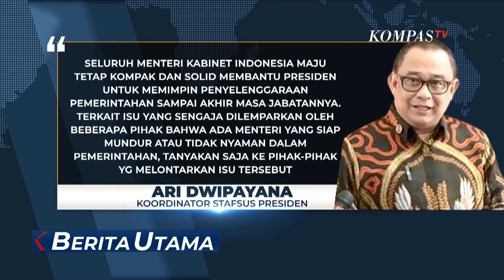Istana Bantah Sri Mulyani dan Basuki Mundur dari Kabinet Pemerintahan Jokowi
KOMPAS.TV - Istana tegaskan seluruh Menteri Kabinet Indonesia Maju masih kompak membantu Presiden Joko Widodo.

Hal ini disampaikan Koordinator Stafsus Presiden, Ari Dwipayana yang menjawab isu Menteri Keuangan, Sri Mulyani dan Menteri Pekerjaan Umum dan Perumahan Rakyat (PUPR) Basuki Hadimuljono yang bersiap mundur dari jajaran kabinet.

Pernyataan Dwipayana ini sekaligus menjawab pernyataan Ekonom Senior INDEF Faisal Basri yang mengatakan, Menteri Keuangan Sri Mulyani Indrawati dan  Menteri Pekerjaan Umum dan Perumahan Rakyat (PUPR) Basuki Hadimuljono siap mundur dari jabatannya karena ketidaknetralan Jokowi dalam kontestasi Pilpres 2024.

Baca Juga Pengamat Sebut Menteri Kabinet Jokowi Tak Netral di Pilpres, Begini Sanggahan Istana di